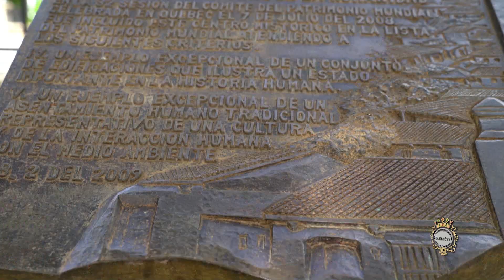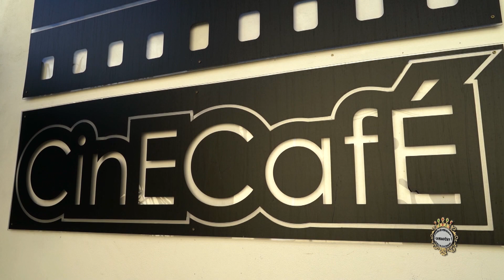El año 2019 en Camagüey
Durante el año 2019 en la provincia de  Camagüey resultaron significativos los avances en indicadores económicos y sociales.